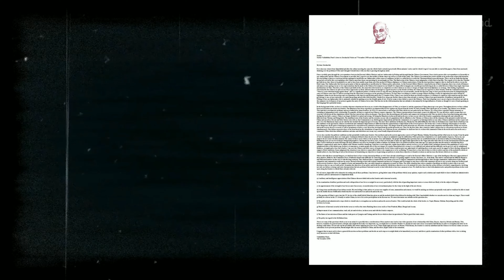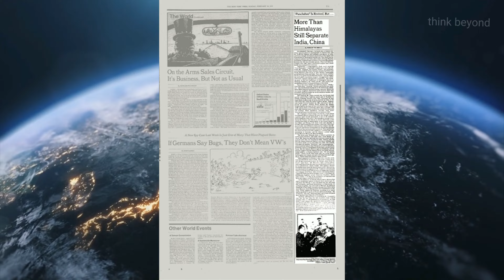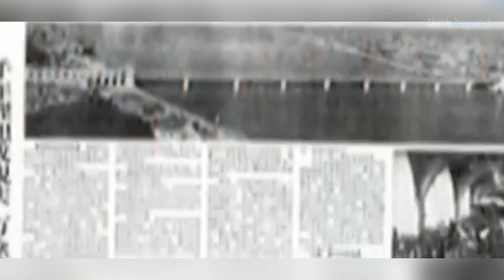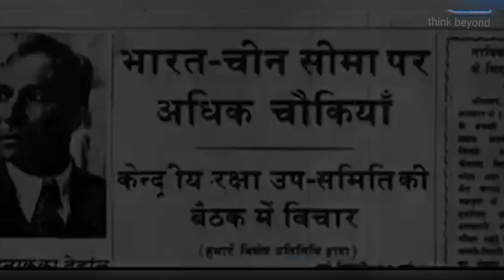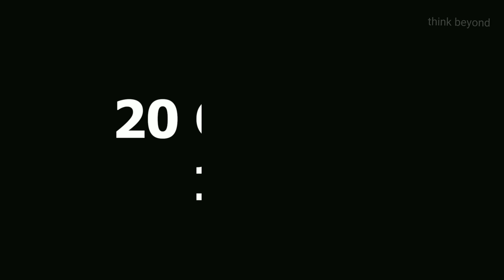India-China 1962 War | Why it happened? |Think Beyond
Welcome to @mrthinkbeyond

"20 October 1962 | The Background of the 1962 Indo-China War" | Chapter 1

In this Video , we will discuss on these Question :
How border_tension_between_India_and_China increased ?
When_China_annexed_Xinjiang and Tibet ?
How_Mahavir_Tyagi_replied_Nehru in Parliament?
-The pressure on Nehru_on_his_China_Policy ?
-What Zhou Enlai wrote in the letter to Nehru ?
-How was Army General of India resigned ?
and a lot more.

💣 Discover the Historical Context Join us as we travel back in time to the early 1960s, when tensions between India and China were simmering over territorial disputes along their shared border.

💣We uncover the key events that led to the outbreak of the war. From diplomatic negotiations and failed agreements to border skirmishes and military build-up, we piece together the puzzle to shed light on the sequence of events that ultimately culminated in armed conflict.

💣 Rare Footage We present a comprehensive analysis, and archival footage that offer a unique perspective on this historical event. Gain a deeper understanding of the war's significance and its lingering effects on the India_China_Relationship.

🎯 Timestamp :
00:00 : Trailer
00:22 : Intro
01:30 : Background of 1962 war
02:40 : Panikkar letter to Nehru
04:08 : Panchsheel Agreement
05:40 : Nehru on Aksai Chin
08:01 : Resignation of Army General